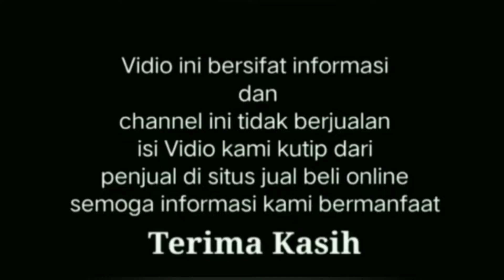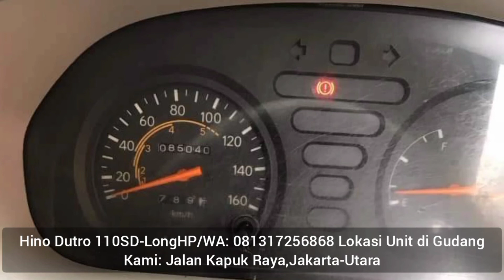Kumpulan harga truk Hino Dutro siap kerja || banyak yang turun harga || @makhroja trasport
Bismillahirrahmanirrahim.
bila anda berminat silahkan hubungi pada nomor yang tertera,.kami hanya sebatas menginformasikan saja,. semoga bermanfaat bila ada kekurangan mohon maaf, terima kasih. Mohon saran dan kritik nya untuk kemajuan chennel saya kedepannya 🙏🏻